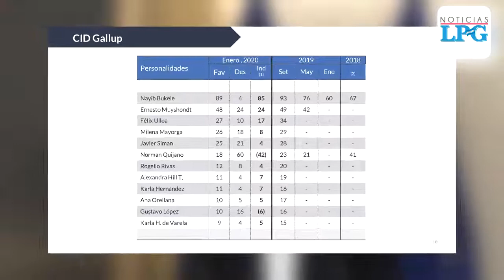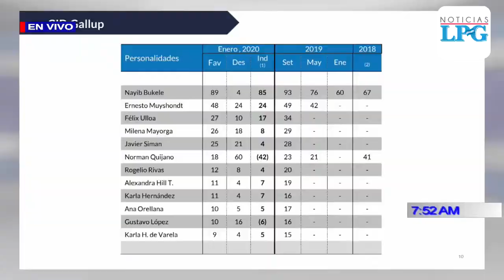Encuesta CID Gallup da una calificación del 91% al presidente Bukele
La más reciente encuesta realizada por CID Gallup muestra la aprobación que la población hace de la gestión del actual gobierno presidido por el presidente Nayib Bukele.

¡Visítenos!